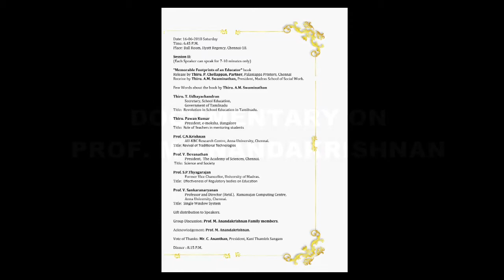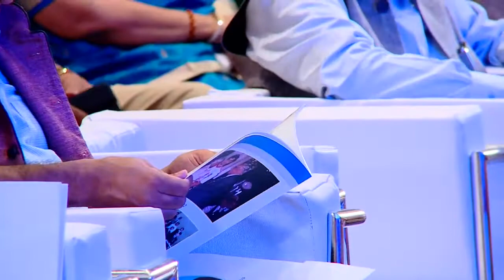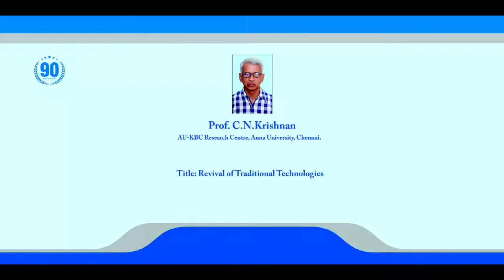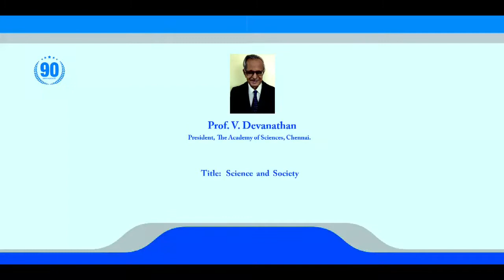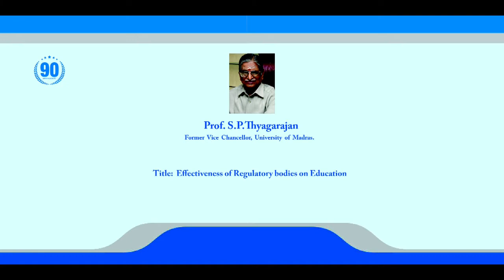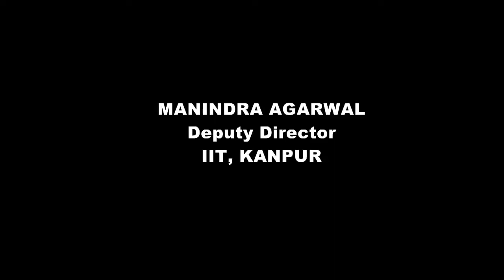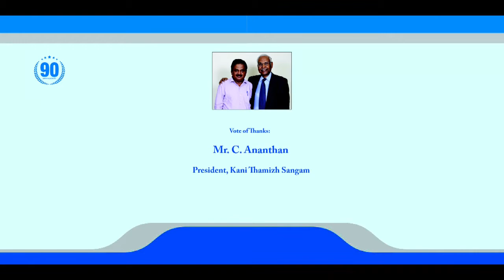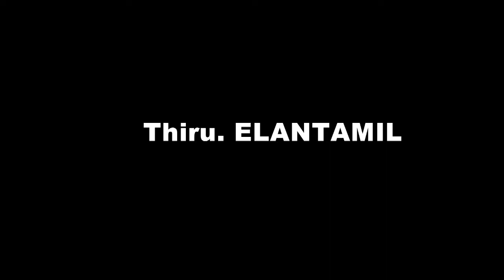PART II - Prof. M. Anandakrishnan 90th Birthday Celebration - Full Length Video.